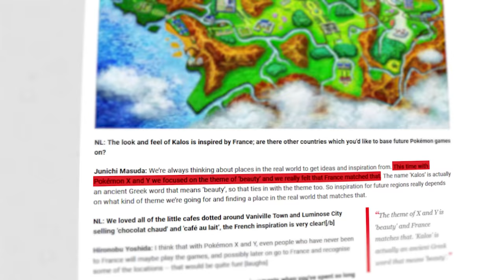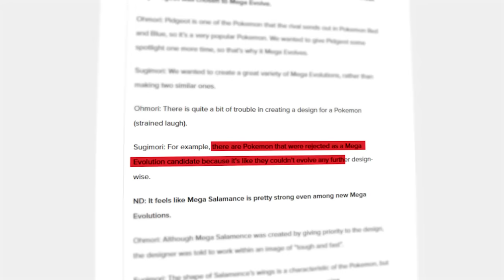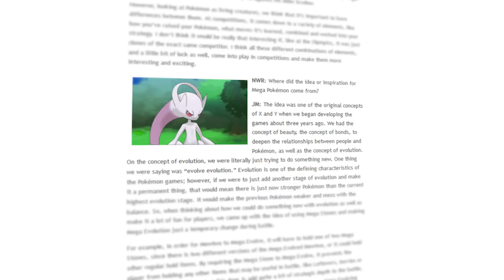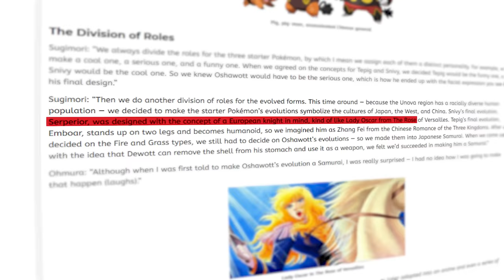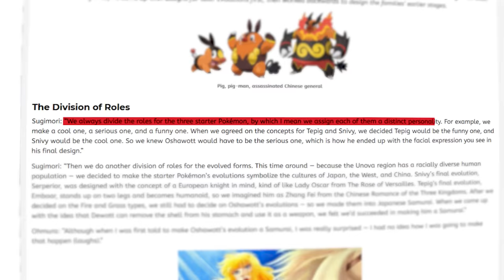You're WRONG About the Starter Pokemon in Legends Z-A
You think Piplup will be one of Pokemon Legends Z-A's starters or Starter Pokemon? Oh, buddy, do I have news for you!

if you're reading this, let me know which pokemon game you want to see released next‼️

This video shows footage of the Pokemon Legends Z-A trailer, to see a Pokemon Legends Z-A trailer reaction, check out other videos on this channel!

0:00 Intro
1:15 Eligible Starter Pokemon
2:02 Water-Type Starter
5:53 Grass-Type Starter
7:22 Fire-Type Starters
8:45 Conclusion